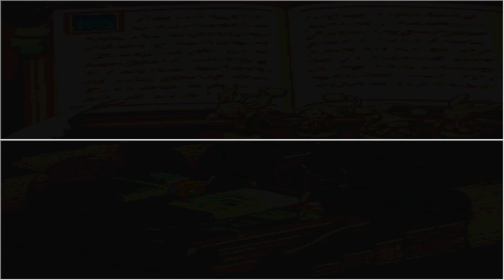Final Fantasy Tactics A2: Grimoire 📖 of the Rift Playthrough #157 The way of the Sword ⚔️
It's a 1 on 1 Battle, should be interesting!